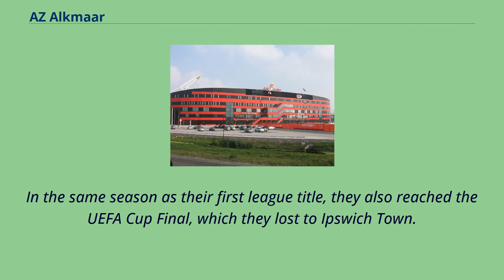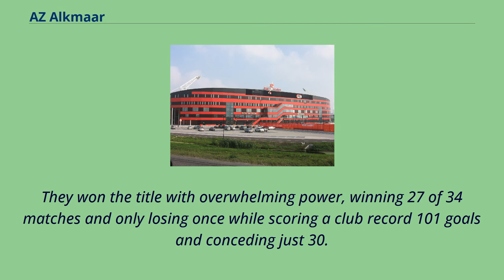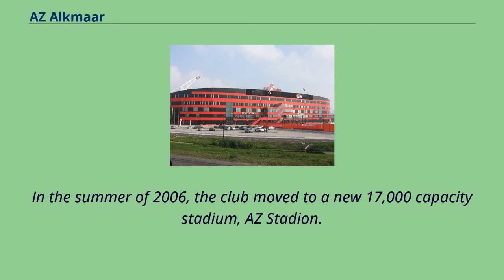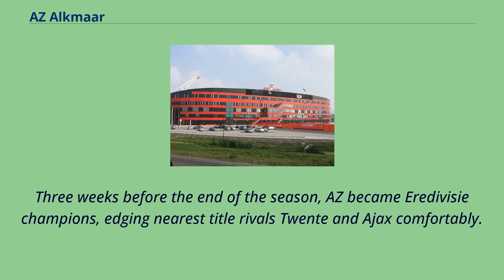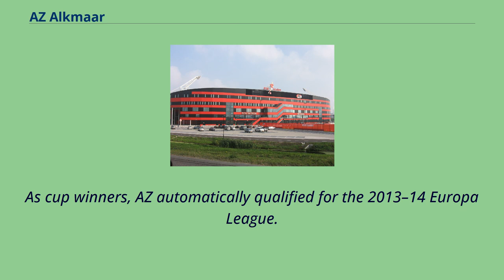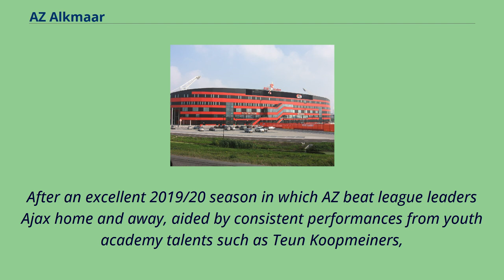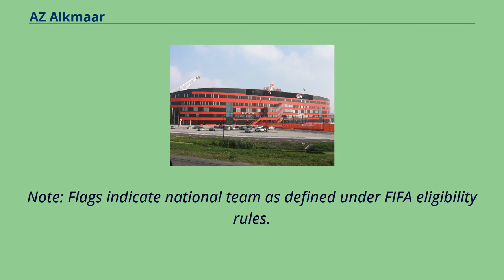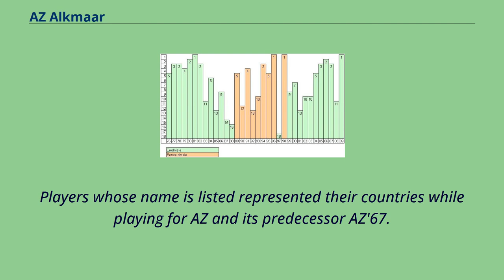AZ Alkmaar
Alkmaar Zaanstreek （Dutch: [ˈɑl（ə）kmaːr ˈzaːnstreːk]）, better known as AZ Alkmaar or simply AZ （pronounced [aːˈzɛt]）, is a Dutch professional football club from Alkmaar and the Zaanstreek.
The club plays in the Eredivisie, the highest professional football league in the Netherlands, and hosts home matches at the AFAS Stadion.
AZ has won the Eredivisie twice, in 1980–81 and 2008–09.
In the same season as their first league title, they also reached the UEFA Cup Final, which they lost to Ipswich Town.
In addition, the team has won the KNVB Cup on four occasions and one Johan Cruyff Shield.
AZ was founded on 10 May 1967 as AZ '67, the result of a merger of Alkmaar '54 and FC Zaanstreek.
Alkmaar '54 was founded as a professional team in April 1954 to play in the 10-team NBVB league, created because the KNVB refused to organize a professional league （the KNVB took over in 1955）.
Alkmaar '54, and by extension AZ, played the very first professional match in the Netherlands: on 14 August 1954, they won 3–0 at home against Venlo '54, with Klaas Smit scoring the first （and third） goal.
After winning the Eerste Divisie in 1960–61, it played one year in the Eredivisie.
FC Zaanstreek had been playing since 1910 as the Kooger Football Club （KFC）.
KFC had nearly become national champion in 1934 through a narrow loss to Ajax in the finals.
The team became professional in 1955.
In 1964 the professional part of KFC was renamed FC Zaanstreek, while the amateurs played on as KFC. Also in 1964, the brothers Cees and Klaas Molenaar, former players and trainers for KFC and owners of a growing appliance store chain,
sought to create a powerful football team in Zaanstreek by merging the two local professional teams: KFC...